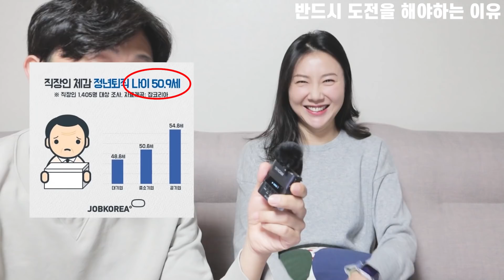월급보다 더 많이 벌고 싶으시죠? 남들이 먼저 낚아 챕니다!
오늘 부터 생각해봐요 우리 : )
5년뒤에 내가 무얼 하고 있을지
어떻게 살고 있을지!
가슴이 뛴다면 시작 하세요!
남들이 내 인생 절대 살아주지 않습니다.
오늘도 뿌잉